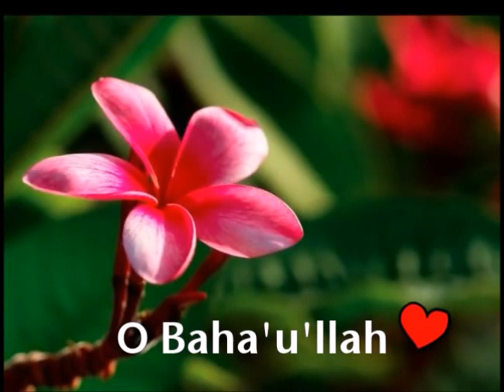Baha'i Prayer-E-3-O Bahá'u'lláh دعاهای بهائی-انگلیسی-3